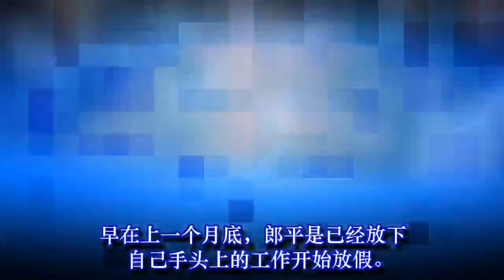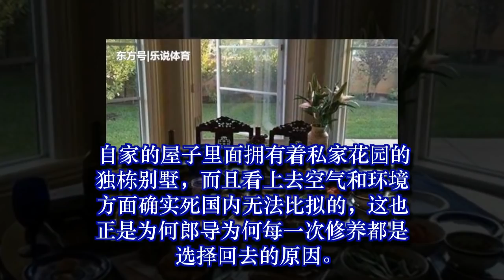59岁郎平别墅意外曝光！带老母亲全家在美国过节，脸蛋发福红润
59岁郎平别墅意外曝光！带老母亲全家在美国过节，脸蛋发福红润